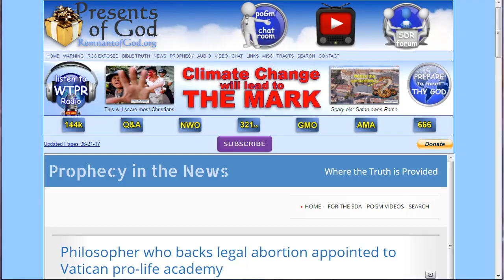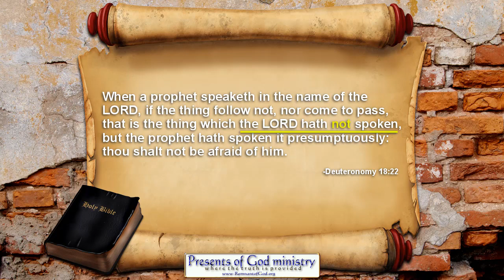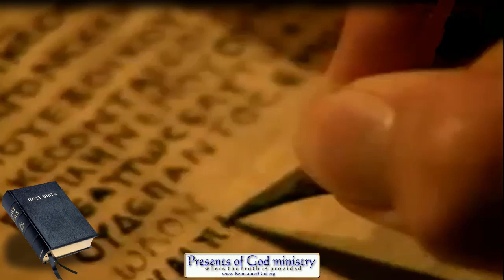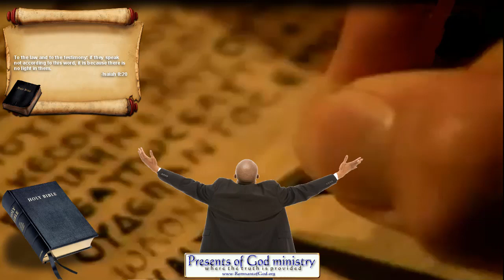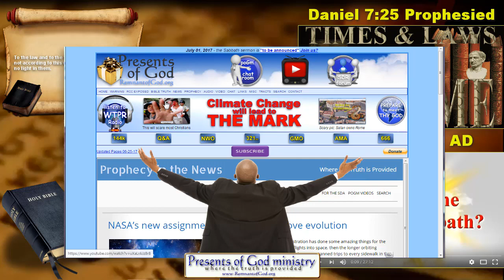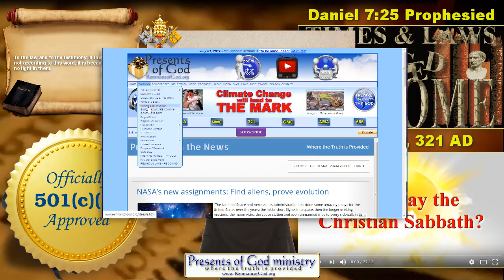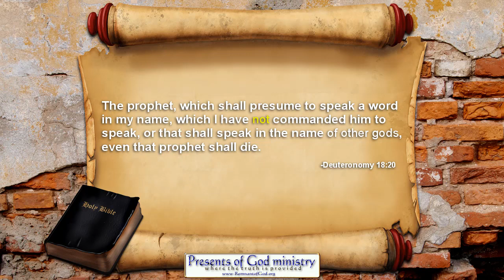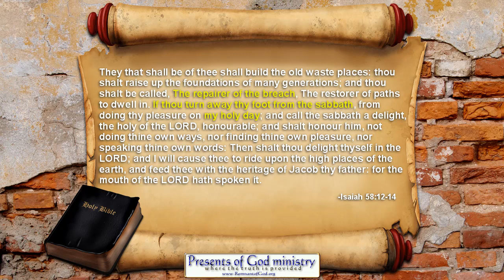MANY False Prophets!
This video may help some of us reach some of the Sunday keeping Christians. It's a truth I have yet to see shared online or on the streets. Most people are unaware there are a LOT MORE false prophets than you think. Sure, we all know about the false prophets that predict certain events, but what about the other definition of a false prophets that literally MILLIONS of Sunday (and Sabbath) keeping preachers have somehow missed or purposely hid from their congregation? This video will upset a lot of Sunday keepers and especially their pastors, but the truth must be shared. We are far too near the end to be lollygagging about. I pray you and those you share it with are blessed.

VIDEOS & PAGES MENTIONED IN VIDEO:

VIDEO: Is Sunday the Christian Sabbath?

Forefather ADMITS Sabbath is Seventh Day!